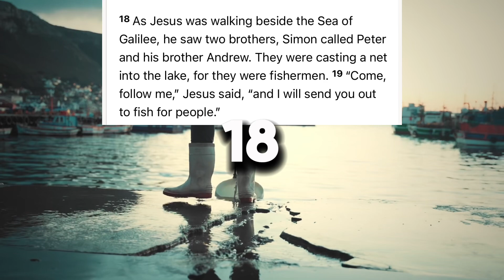The Lord put this on your screen for a reason